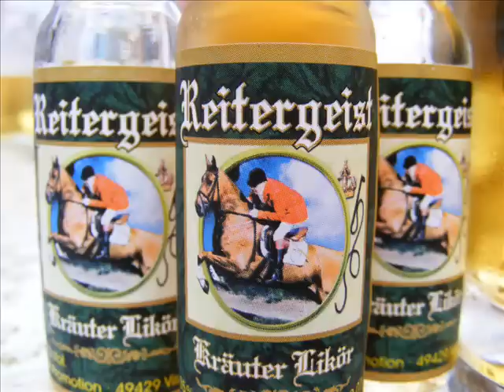Begegnungen in der Altmark bei Mehrin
Begegnungen in der Altmark bei Mehrin. DIE ALTERNATIVE ZUR ABWRACKPRÄMIE!? RÜCKBESINNUNG ?